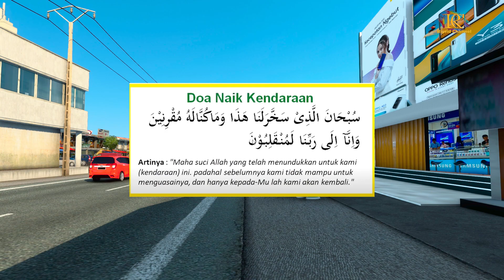D'CASTELLO CIATER SUBANG‼️ Bus SJM Trans "CONAN" Jalan-Jalan ke Dcastello Dewi Persik || Ets Indo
Terimakasih sudah bersedia menonton video ini, Semoga anda terhibur.
dan jika ada kritik dan saran silahkan utarakan di kolom komentar.
Terimakasih

HALLO SEDULUR
Video kali ini kita wisata ke tempat baru yang lagi viral yaitu wisata ke D'castello jatinagor fean bus STM Trans "CONAN"

Credits:
-ETS2 version 1.45 Mbah Google
-Mod Bus : EP3 UNimods || $
-Mod Editan : NModder by Hamdan || $
-Skin : KLMB || $
-Aksesoris : Fathu Aziz || $
-Basuri : Medy Wdjanarko || $
-Led Id  : A Alvin || $
-Sound : BWS || $
-Wheel Pack : Maufadil || $
-Map : Njir x Jrr update minor || F
-Graphic : ORI + Fael || F
-Traffic : MRF Project || $
-Realistis Traffic :-
-Skin & Sound Traffic : -

Link Pembelian Editan Traffic : -

Noted :
Sale             : $ berbayar
Free User    : F.U
Limit Grub  : L.G
Limit User  : L.U
Privat          : PVT

Mobo      : Gigabyte AURUS Pro B460M
Prosesor: i5 10500
Ram        : Delta 3200 16 GB
M.2          : M.2 V_Gen SSd Hyper Gen3 256 GB
SSD         : V_Gen 120 GB
HDD (2)  : 1,5 T
VGA        : MSI GTX 1650 4GB DDR4 GamingX
Steering : Logitech g29 " MT "

TONTON JUGA VIDEO TUTORIAL DAN REVIEW